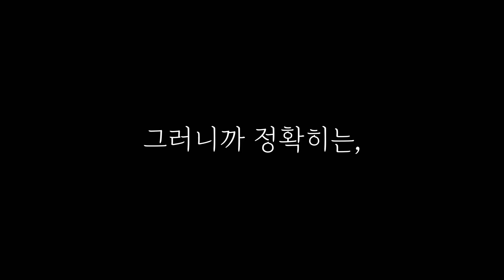[임신vlog]결혼도 안했는데 임밍아웃?! 사실은..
안녕하세요, 쫑쫑이 애미입니다🙇🏻‍♀️.
요즘 코로나 때문에 저랑 비슷한 상황의 분들이 많이 계실 것 같아요.
프로포즈 전부터 상견례하고 식 날짜 잡기가 코로나 때문에 부르는 입장에서도, 오는 입장에서도 서로 불편할 것 같아서 미루고 있었어요.
그러다 하늘이 답답했는지... 쫑쫑이가 갑작스럽게 찾아와줘서 어쩌다보니 한순간에 엄마아빠가 되어버렸네요🤰🏻!

쫑쫑이는 오늘로 14주6일차된 이제 막 안정기에 접어든 쫑린이 입니다.
초보 엄마아빠의 임신&육아일기 재밌게 봐주세요 👶🏻